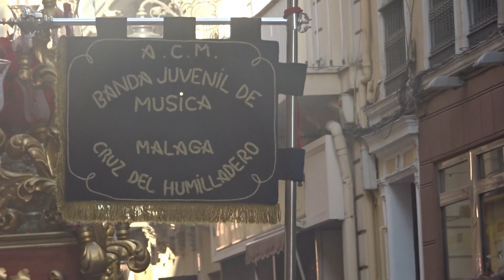Procesión Sagrado Corazón de Jesús. Málaga, 5 de junio de 2016 (1) B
Calle Cisneros. Marcha Concha, interpretado por la banda de la Cruz de Humilladero.